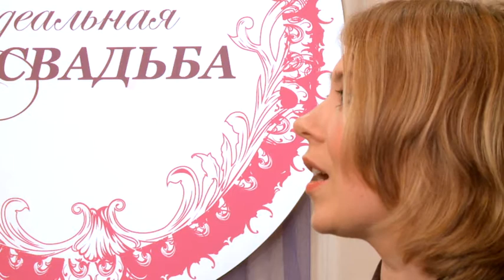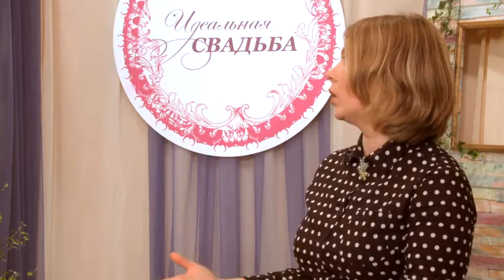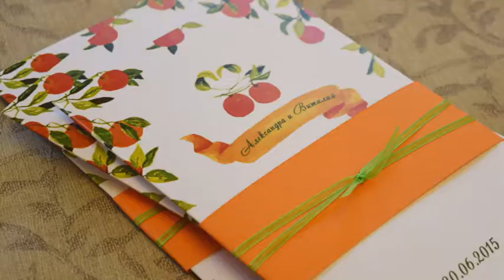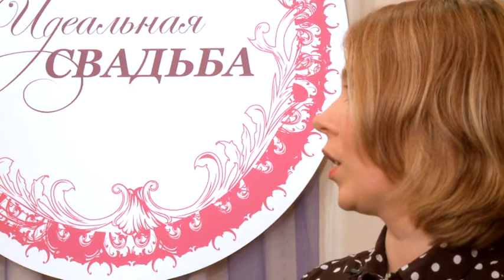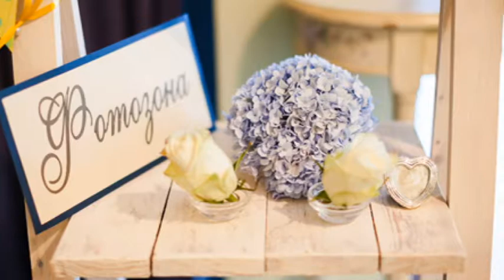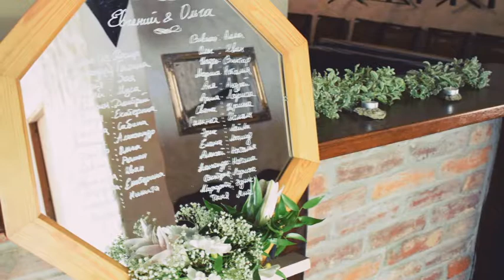Ведущий Вадим Анцупов, программа "Идеальная свадьба" (2 сезон 7 выпуск)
Ведущий Вадим Анцупов, программа "Идеальная свадьба" (2 сезон). Свадебный ведущий в Эстонии. Тамада в Таллине. Организация и проведение свадеб в Таллине, Эстония.
Свадебный декор в Эстонии. Тел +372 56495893